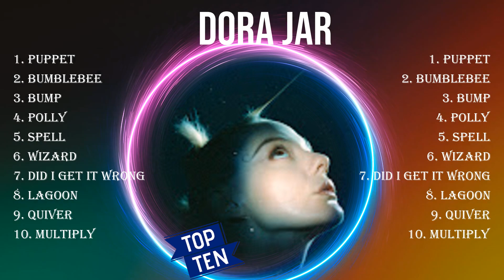D o r a J a r Top 10 Best Songs 💚 Best Collection 2024 💚 Popular Music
[00:03:18] - 1.Pu̲̲ppet̲
[00:06:36] - 2.Bu̲̲mblebee
[00:09:57] - 3.Bum̲̲p̲̲
[00:12:41] - 4.P̲̲o̲̲ll̲y
[00:16:49] - 5.S̲pel̲̲l̲
[00:20:15] - 6.W̲̲i̲̲z̲a̲̲r̲d
[00:23:35] - 7.D̲i̲̲d I̲ G̲̲et It̲̲ W̲r̲o̲n̲g
[00:26:09] - 8.La̲g̲̲o̲o̲̲n̲̲

D o r a   J a r  Fullalbum bestsongs